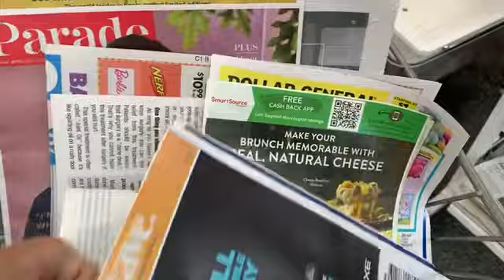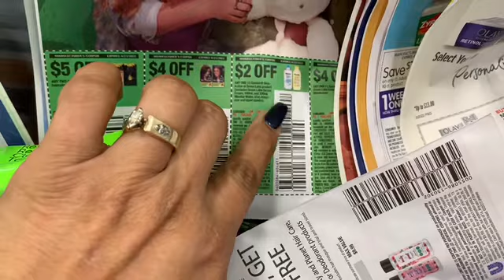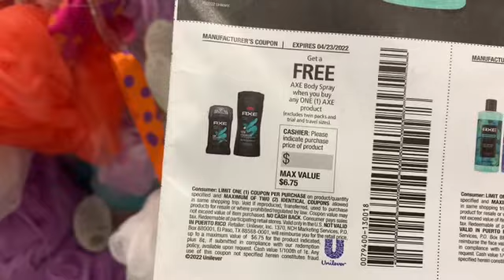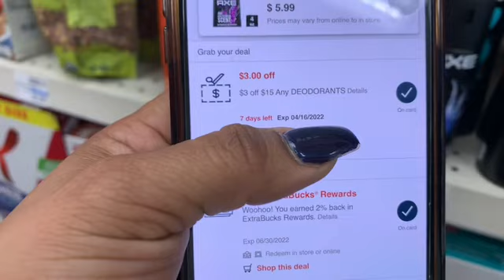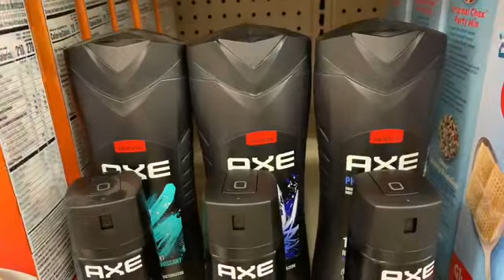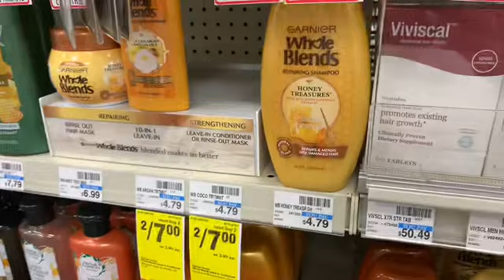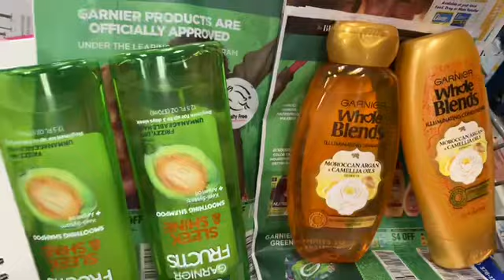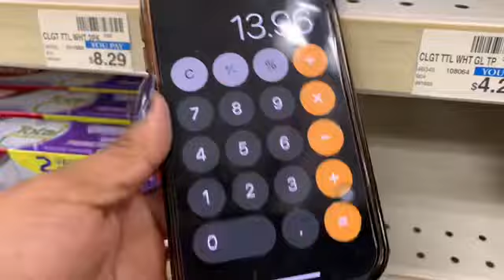🔥🔥🔥Productos completamente gratis con ganancia 4/10/16/22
Fajas colombianas

Fetch rewards